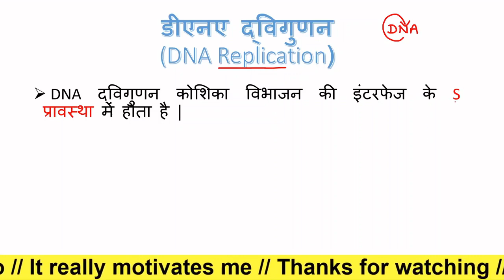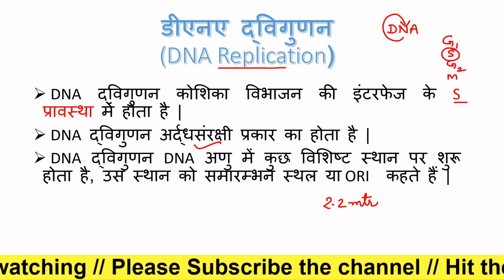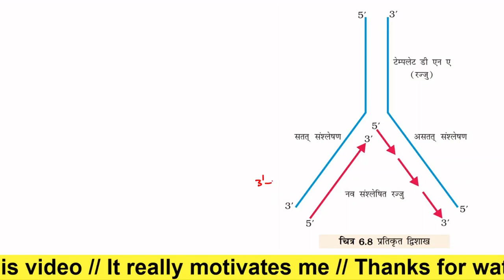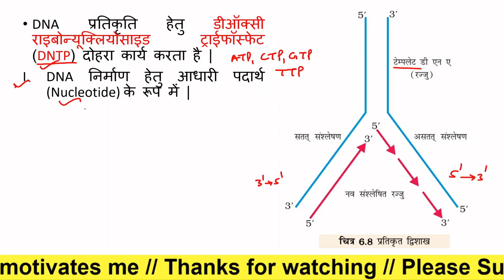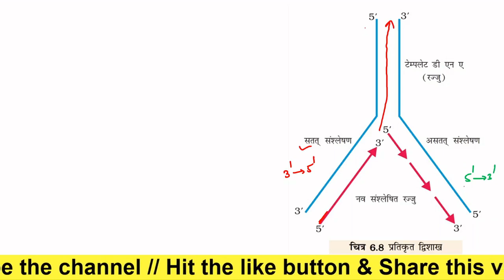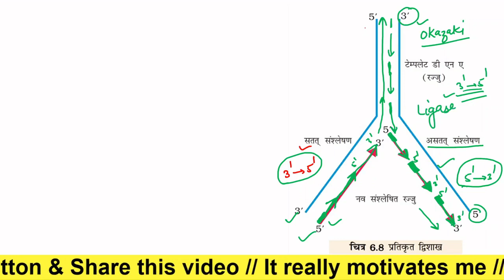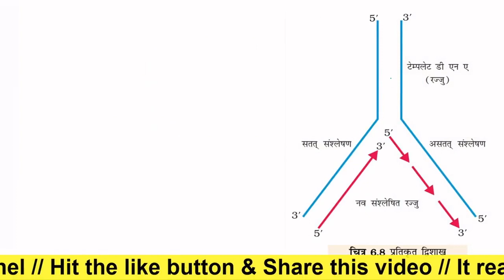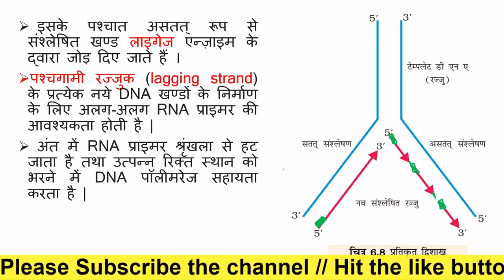DNA Replication (डीएनए प्रतिकृति) या डीएनए द्विगुणन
अध्याय -6 वंशागति का आणविक आधार  के अंतर्गत इस वीडियो में DNA Replication (डीएनए प्रतिकृति) या डीएनए द्विगुणन  के बारे में बताया गया है |

लगातार अपडेट  पाने के लिए हमारे फेसबुक पेज को लाइक कीजिए |

टेलीग्राम चैनल से जुड़ने के लिए नीचे दिये गए लिंक को क्लिक कीजिए ।